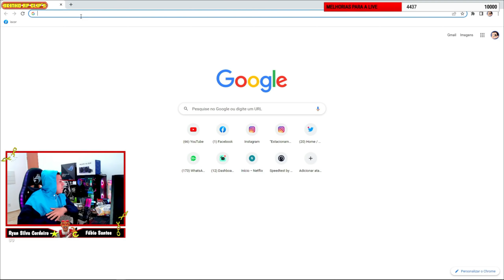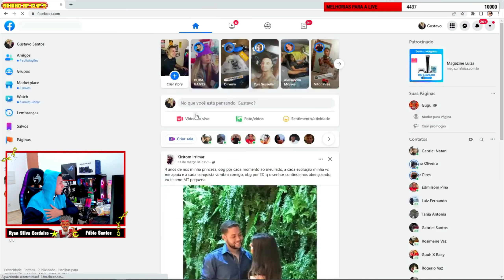QUEBRADEIRA DE G3 NO CORREIO | VISÃO RAIO X? - BKINHO RP CLIP'S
👉Link da live que foi feito o clipe: ✔️